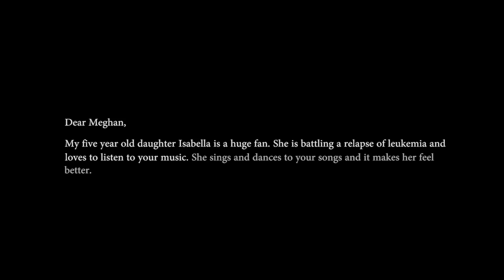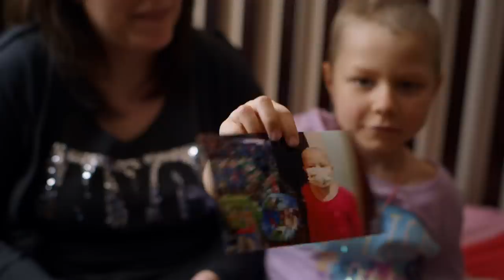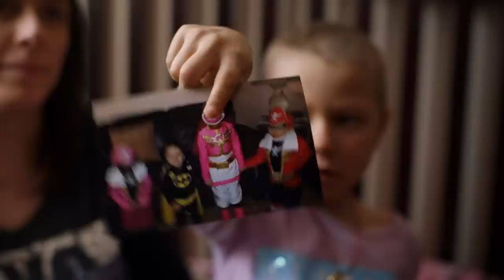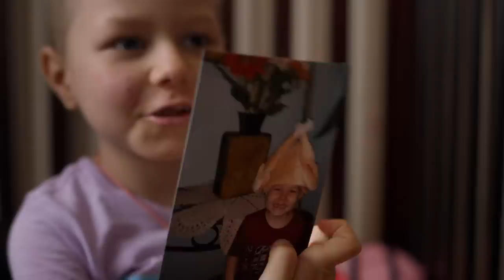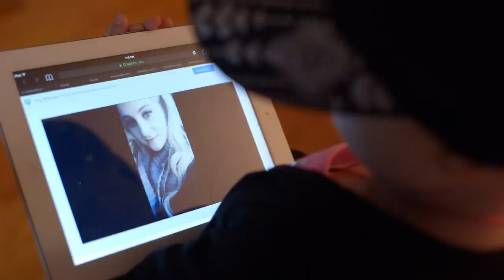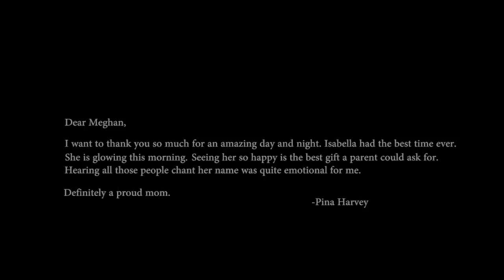Meghan Trainor's Biggest Fan Will Melt Your Heart | Teen Vogue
Five-year-old Isabella, who is battling leukemia, meets her idol, pop star Meghan Trainor, for the first time.

Song: The Contract and Introducing the Cast
Artist: English Teacher Cues

Song: Stars Instrumental
Artist: Buried Beds